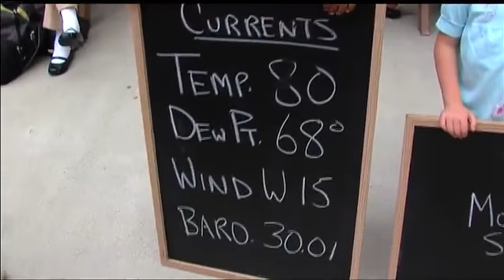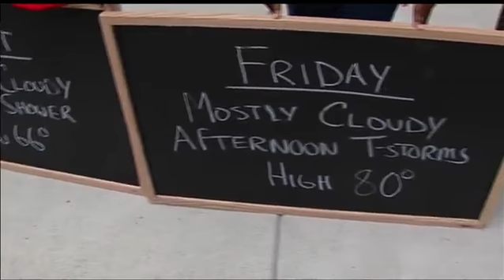Grillin' with Tim: July 9, 2015 (pt. 4)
Grillin' with Tim: July 9, 2015 in Newport, Ky. part 4. Follow Tim Hedrick on Twitter @dopplertim and LIKE him on Facebook